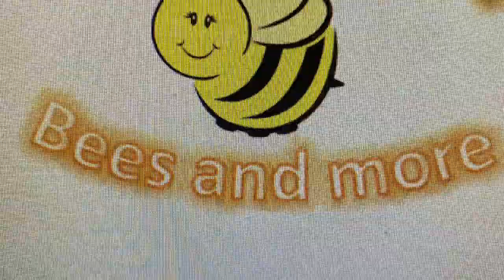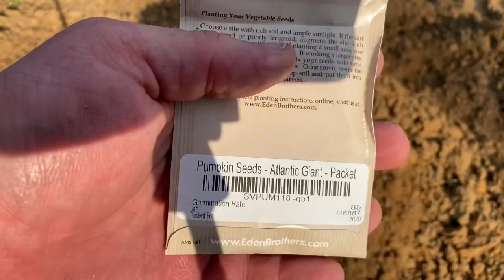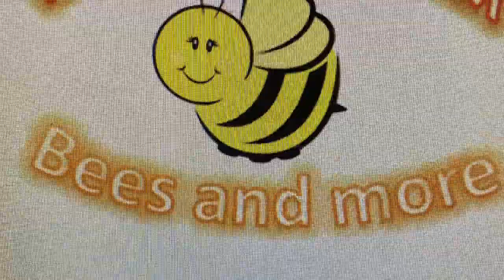Bees and Marches and GIANT PUMPKINS, Oh my!